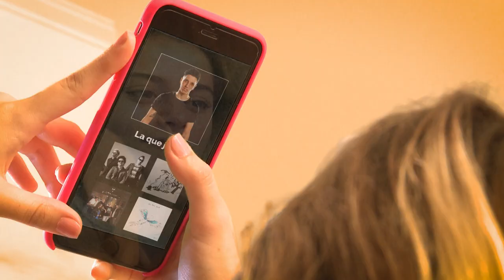El Principeh 👑 - La que juega (Video Oficial)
Grabado y producido en estudios "27 Jardines" por Mati iantorno.-

Dirección: Ariel Fernández Serrano
Asistente de Dirección: Paola Olivera

Agradecimientos a DRAFT QUILMES por brindarnos el espacio para el rodaje.